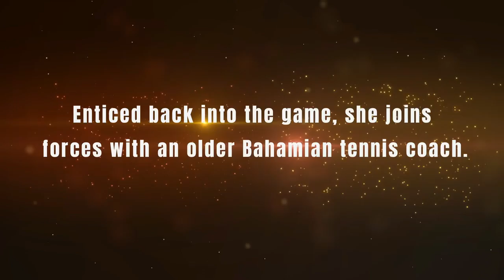Switch-Hitter: A Tennis Novel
Switch-Hitter is the story of an ambidextrous female tennis player who plays the game with two forehands but quits after the untimely death of her father, a baseball switch-hitter who was her only coach. Enticed back into the game, she joins forces with an older Bahamian tennis coach who ends up moving in with her family. It is a feel-good American story about the obstacles encountered on the way to the top of the sport. In spite of issues including teenage pregnancy, racism, and geopolitical turmoil, will Sheila, our switch-hitter, fulfil her dream of being the first ambidextrous tennis player to win a major championship?